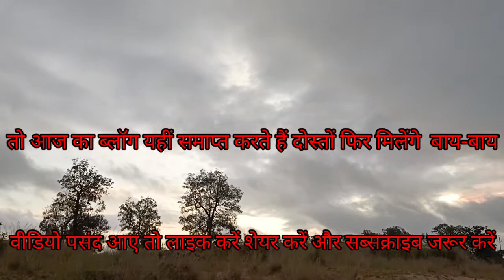Arya Angel की मॉम ने बनाया देखिए मक्के के स्वादिष्ट बड़े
गांव में मक्के के बड़े जिसे हम देसी भाषा में भुट्टे कहते हैं उसके बड़े तिलपट्टी की सहायता से कैसे बनाए जाते हैं देखी संपूर्ण ब्लॉक हमारे साथ में आलिया और एंजेल की मॉम ने हाथ से सिलबट्टी की सहायता से मक्के के दानों को पीसकर बनाया फुल देसी तरीके से मस्ती के बड़े वीडियो अगर पसंद आए तो चैनल को लाइक करें सब्सक्राइब जरूर करे

desi makka ke bade
masaledar makka ke bade
kurkure makka ke bade